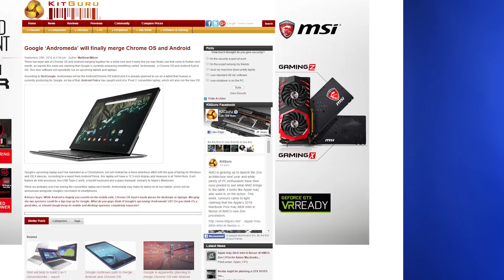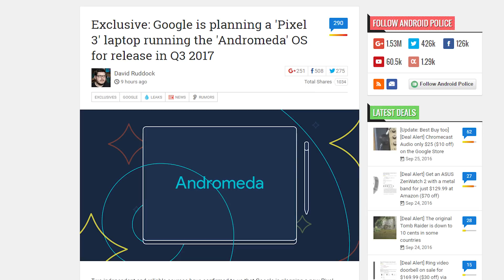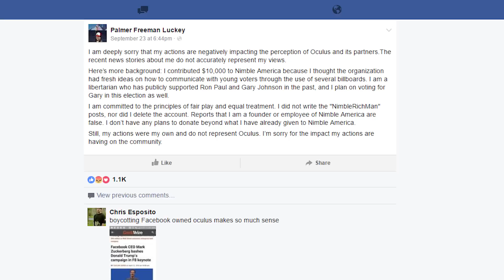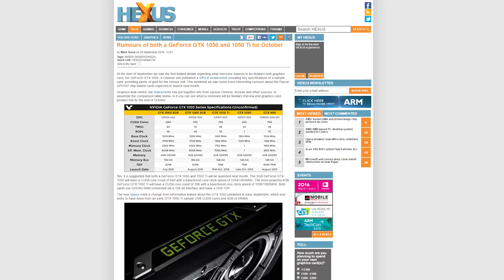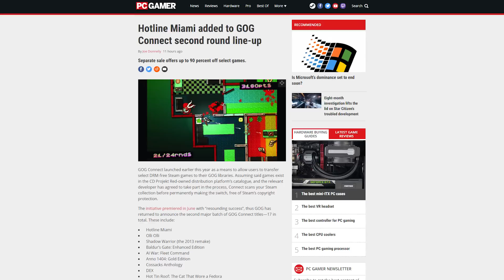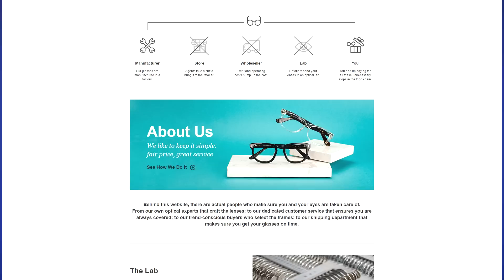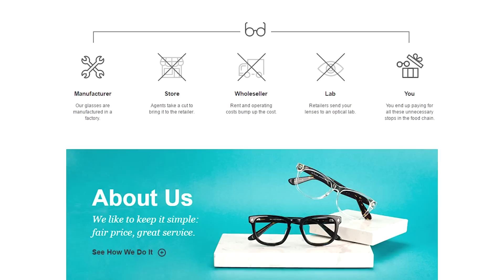Google’s “Andromeda” OS, Oculus controversy, GTX 1050 Ti details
Google plans an Android/Chrome OS hybrid, codenamed "Andromeda"; Oculus executives come out in support of Palmer Luckey; Details leak about the Geforce GTX 1050 and 1050 Ti. Plus, Quick Bits!

Episode Credits:
Host: Riley Murdock
Writer: Riley Murdock
Editor: Barret Murdock / Riley Murdock